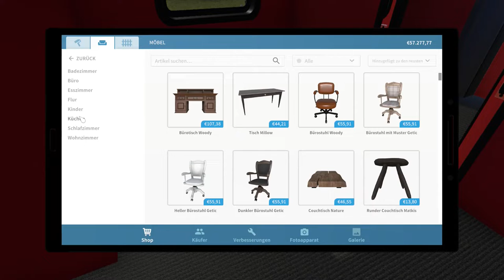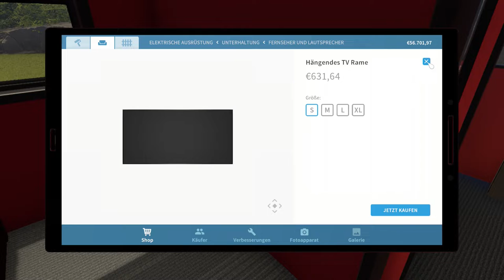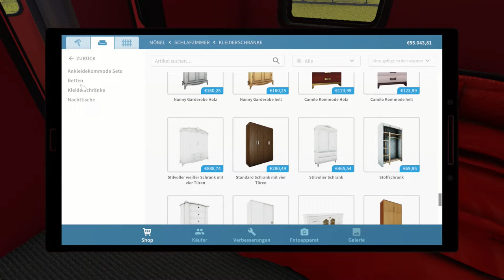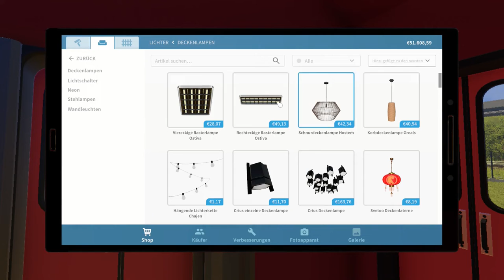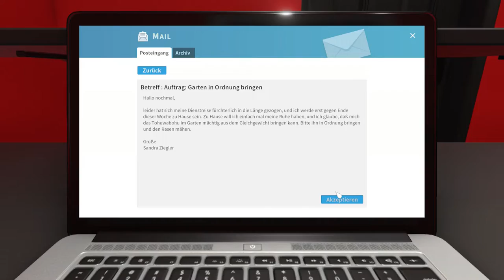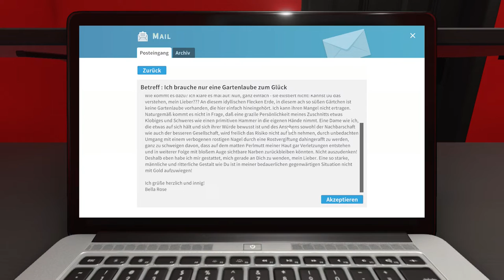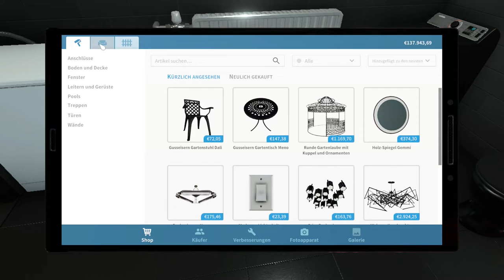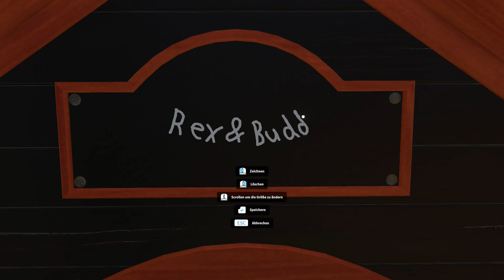House Flipper 🏠 058: Ein Zughaus für Zwei | Lets Play